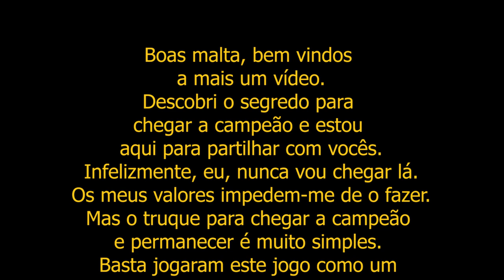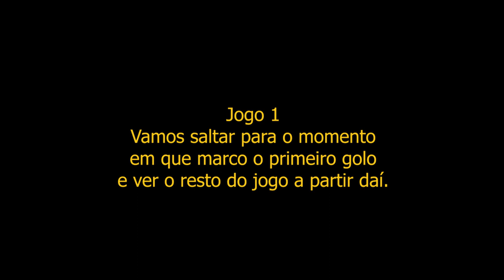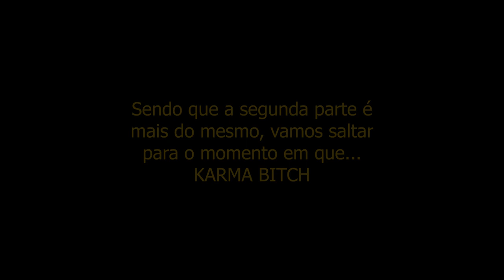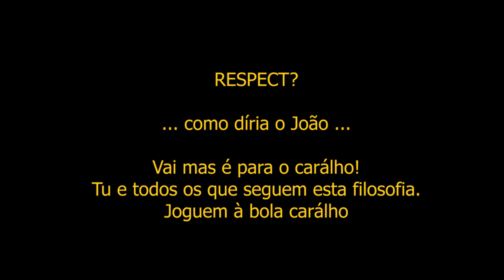Descobri o segredo para chegar a Campeão - PES 2020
Boas malta,
Descobri o segredo para chegar a Campeão.
Infelizmente, temos de vender a alma ao diabo.
Vou ter de encontrar outra maneira.
Em todo o caso se quiserem saber como é, vejam o vídeo e decidam o que querem fazer.
Mas a mensagem final é clara.
Não percam o próximo episódio porque nós também não...